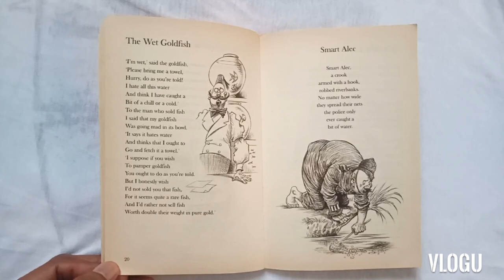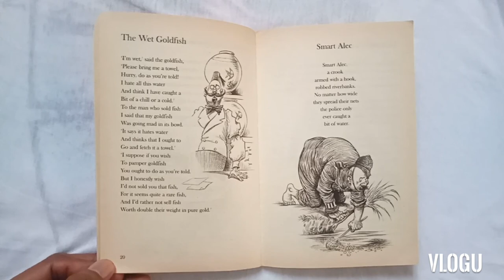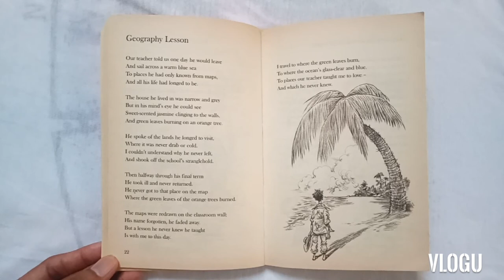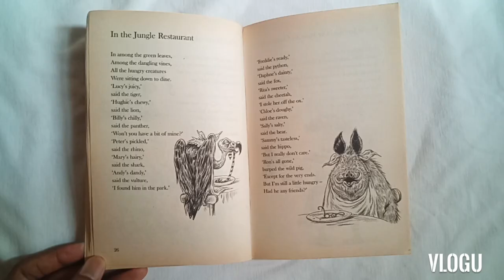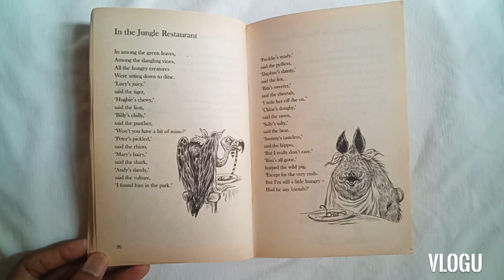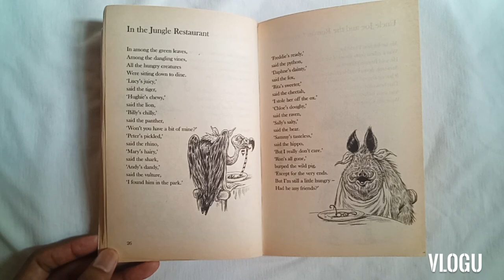Poetry Reading #4: Juggling with Gerbils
1.The Wet Goldfish 2. Smart Alec 3. Geography Lesson 4. Three Frazzles in a Frimple 5. The Mysterious Smirkle 6. In the Jungle Restaurant